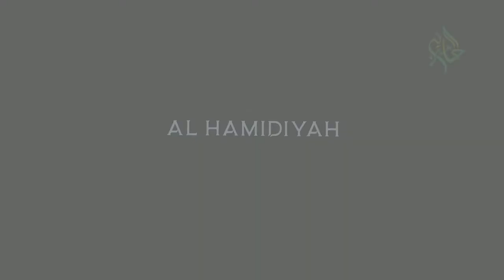BULAN MAULID.. COCOK UNTUK MEMPERBANYAK BERSHOLAWAT - Al Habib Ali Zainal Abidin Al Hamid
Peduli Ponpes Al Hamidiyah Banyuwangi
No.Rek
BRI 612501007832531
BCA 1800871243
A/n: ALI ZAINAL ABIDIN